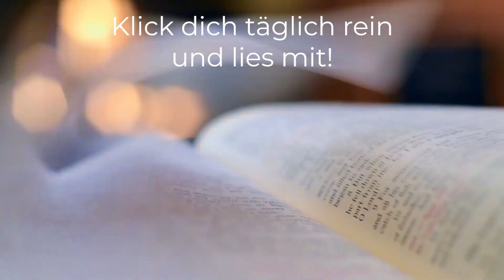Lesen. Lernen. Leben. Matthäus 22, 1-14 I Tag 128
+++Aktuelle Informationen zu unseren Gottesdiensten+++

Ab dem 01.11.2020 finden unsere Gottesdienste unter folgenden Auflagen statt:

a) Es wird nur 30 Besucher im Kirchsaal geben, bedingt durch die 1,5m Abstandsregelung.

b) Parallel wird ein Online-Stream via YouTube angeboten für alle, die in der Kirche keinen Platz mehr finden sollten.

c) Vorm Betreten des Kirchgebäudes wird bei allen Besuchern Fieber gemessen. Ab einer Temperatur von 37,7 °C müssen wir euch bitten, den Heimweg anzutreten.

d) Zur Teilnahme am Gottesdienst ist das Eintragen von Name und Telefonnummer erforderlich.

e) Bis zum Erreichen des Platzes sowie beim Singen ist das Tragen eines Mundschutzes erforderlich.

f) Die Kinderkirche findet zeitgleich im Gemeindezentrum statt. Kinder müssen vor Gottesdienst beginn dort hingebracht werden.

e) Wenn ihr Krankheitssymptome, insbesondere die einer Erkältung habt, bitten wir euch auch Zuhause Gottesdienst zu feiern.

Bei weiteren Fragen zu den Bestimmungen, meldet euch jederzeit!

+++Kontaktmöglichkeiten+++

Du hast Fragen, Sorgen, Nöte? Wir sind weiterhin für dich da!

+++Spenden+++
Wenn ihr mögt könnt ihr uns helfen, die technische Ausrüstung zu finanzieren, die es uns ermöglicht auch online für euch da zu sein:

Gemeindekonto der Ev.Luth. Abraham-Gemeinde
Sparkasse Bremen
IBAN: DE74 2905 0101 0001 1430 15
SWIFT-/BIC-Code: SBREDE22XXX

+++Adresse+++
Pastor Rüdiger Kurz
Ev.-Luth. Abraham-Gemeinde zu Bremen-Kattenturm
Anna-Stiegler-Straße 124
28277 Bremen